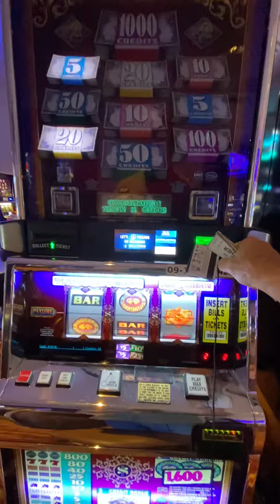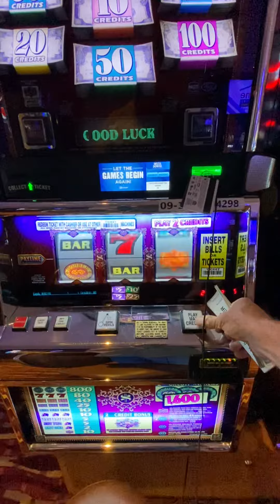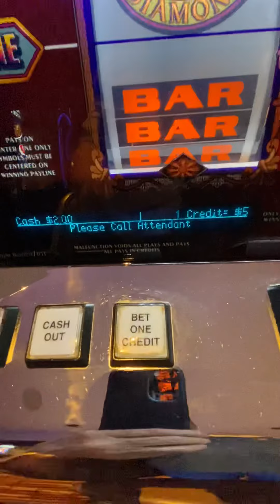High limit Top Dollar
Handpay to get started .